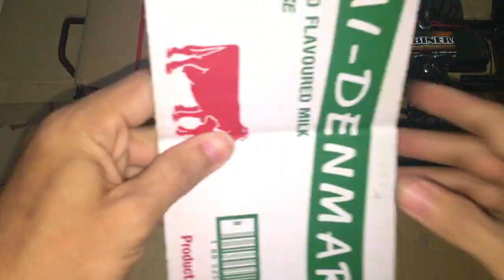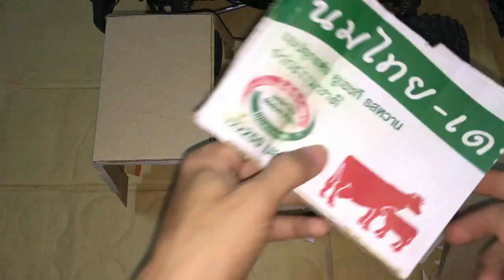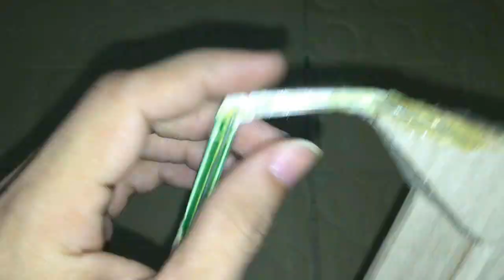RC Homemade | Upgrade on my Rc truck 4x4 HSP RGT FTX to Ecx Barrage with Cardboard at home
DIY. This channel is going to show you how to make an easy homemad do it yourself. You will be best a homemade

producer just visit and watch the video in this channel.

Material:
-Cardboard
-Glue gun
-Dark green carbon fiber
-Bamboo chopstick

Truck Source:

Thanks.